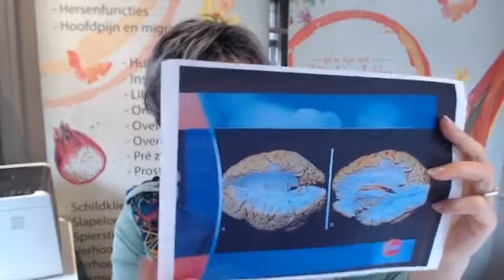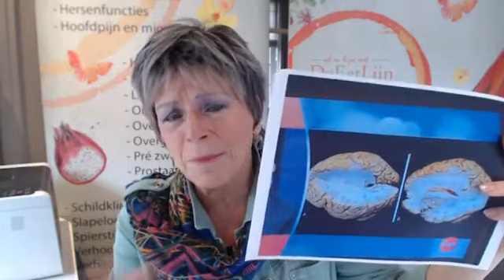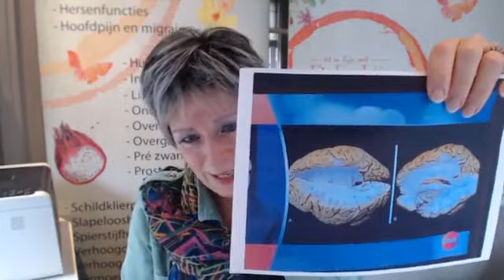Wijnen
Wat, wil je geen wijntje? Wat ongezellig joh! Wat wil je dán drinken. Hè, water? Echt super ongezellig! Doe nou gewoon mee! Je kunt er toch wel ééntje nemen?

Dit is een bekend 'beeld' waar we eigenlijk van af moeten. Iedereen moet/mag zijn eigen 'naad naaien'.

Wil je wat bewuster omgaan met alcoholgebruik, in deze video's de voor- en nadelen van alcohol en 10 tip hoe je ermee om kunt gaan.

Steuntje in de rug nodig? Jacqueline Van Lieshout kan je heel goed op weg helpen om te ONTWIJNEN.

Wil je je aanmelden voor het online inspiratieprogramma '365 dagen GEZOND(er) van A tot Z'? Dat kan.
Het hele jaarprogramma in één keer?

Een maandabonnement voor 1 jaar an 15 euro per maand?

Volgende week ben ik er weer met de voor- en nadelen van pistache nootjes.

Bedankt voor het kijken, fijn weekend en tot dan.